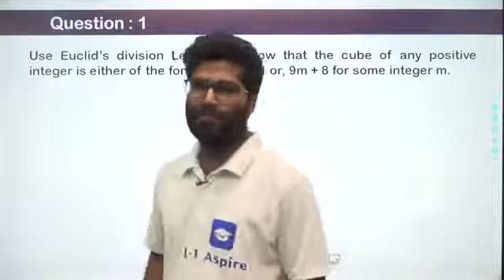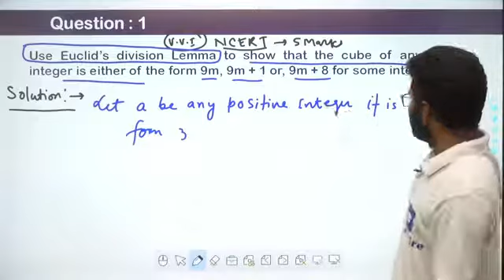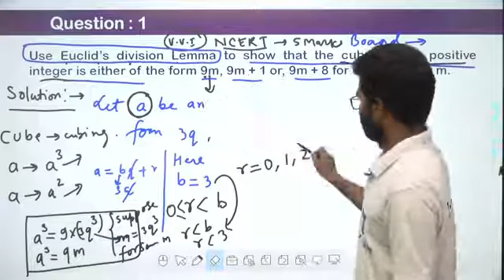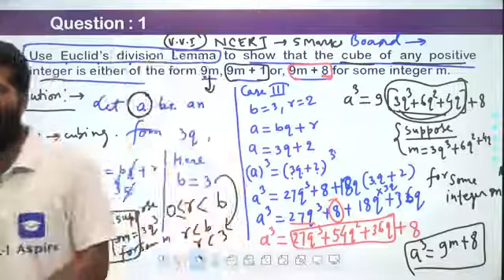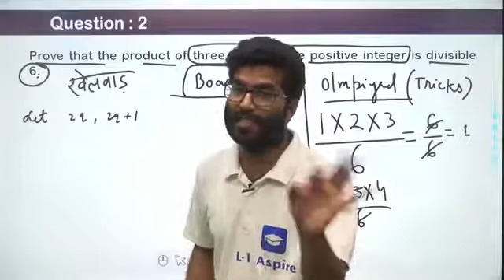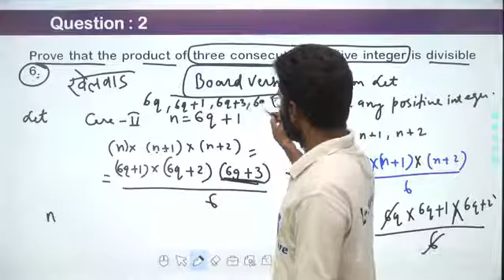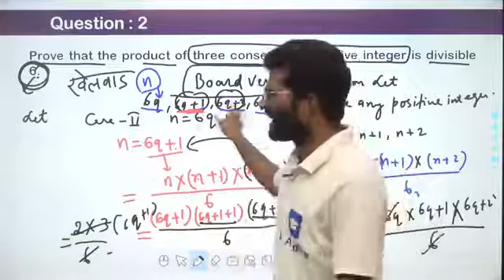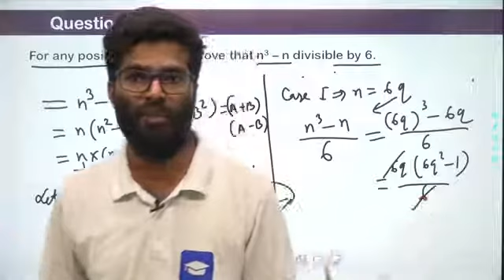Real Numbers Lecture-4 | Class-10 | NIRALA SIR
QUETIONS with Solution. Real Number use Euclid's division lemma- topic
irrational numbers class 10
irrational numbers examples
real numbers definition
real numbers examples
all real numbers
real no class 10
every irrational number is a real number class 10
properties of real numbers class 10
real numbers definition and examples
every rational number is a real number
non real numbers
every real number is an irrational number
real numbers meaning class 10
pi is a rational number
real numbers class 9
the real number system
an irrational number between 2 and 2.5 is
every irrational number is
positive real numbers class 10
rational irrational
an irrational number class 10
real no definition
real numbers list
all irrational numbers are real numbers
every real number is
real zeros
closure property of rational numbers
real numbers examples and answers
real number line class 10
fibonacci sequence in real life class 10
real values
real number in hindi class 10
property of rational number
irrational number between 2 and 3
find two irrational numbers between 0.7 and 0.77
every real number is a complex number
types of real numbers class 10
irrational numbers definition and examples
real and imaginary numbers class 10
not real numbers
non zero rational number
find at least two irrational numbers between 2 and 3
rational and irrational numbers class 8
real numbers in maths
pi is irrational number
rational numbers class 9
real nos class 10
a real number
the number of real roots of the equation
irrational examples
find two irrational between 0.7 and 0.77
ncert maths class 10 chapter 1
real numbers definition math class 10
irrational numbers class 9
irrational numbers in hindi
classifying real numbers class 10
is irrational
real numbers are
0 is a real number
the difference of two irrational number is class 10
negative numbers in real life
irrational number between 3 and 4
real numbers definition with example
every real number is a irrational number
non zero real numbers
real numbers between 2 and 7
fractions in real life class 10
all real numbers are complex numbers class 10
real and complex numbers
imaginary numbers are real
the real numbers
class 10 maths chapter 1 examples
natural numbers whole numbers integers rational numbers
every irrational number is a
number of real roots of the equation class 10
every rational number is real number class 10
every natural number is a real number class 10
representing real life situations using rational functions examples class 10
irrational numbers examples for class 9
largest real number
irrational equation
two irrational numbers
whole numbers integers rational numbers
rational numbers on number line class 10
real numbers and integers class 10
the difference of two irrational numbers is class 10
classifying rational numbers class 10
real numbers in mathematics
all real numbers are whole numbers
an irrational number is class 10
a irrational number
plotting irrational numbers on a number line class 10
real numbers include class 10
sequence of real numbers class 10
rational plus irrational class 10
irrational plus irrational class 10
all real numbers are irrational
rational numbers integers and whole numbers
id=com.global.l1coaching